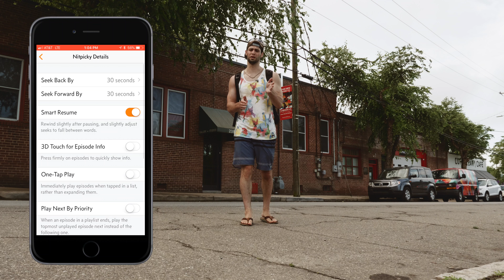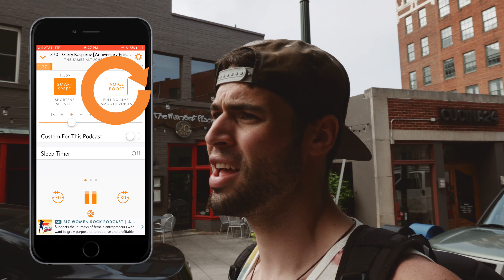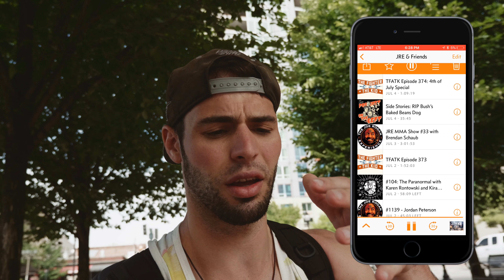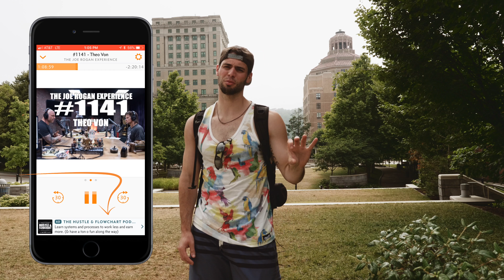Overcast: The Best Podcast App (for listening)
My Top Podcast Recommendations:
-Joe Rogan Experience
-Barstool Radio with Dave Portnoy
-TED Radio Hour
-The Tim Ferriss Show
-Bill Burrs Monday Morning Podcast
-Ben Greenfield Fitness

Cottonwood Firing Squad - Cottonwood Blues No. 2

Gear Used:
Camera: GH5
Lens: Panasonic 12-35 II (Shots with Audio)
Sigma Art 18 - 35 (Cinematic BRoll)